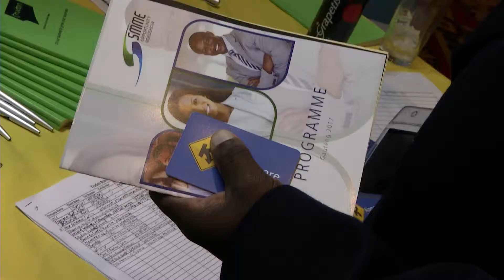Trudon at SMME Opportunity Roadshow Gauteng 2017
Exhibitor Trudon at SMME Opportunity Roadshow Gauteng 2017